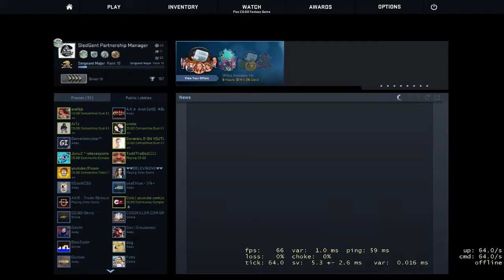CS:GO Competitive Ep.3 : Rank up insfarsit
Skype: live:sledgentbusiness